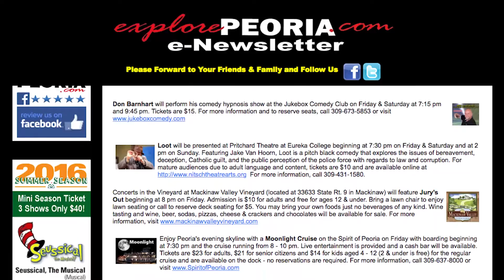ExplorePeoria.com Entertainment Report: 2017 Race for the Cure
This week's Entertainment Report features the 2017 Race for the Cure taking place this Saturday, May 13 starting at the Metro Centre (located at 4700 N University in Peoria) with registration beginning at 7 am and the Race walk/run beginning at 8 am. Registration fees are $35 for the adult walk/run, $40 for adult competitive runners, $25 for the kids walk/run and $30 for the kids competitive runners.  On Race day, all prices will increase by $5.

Please note:  The Survivor Parade begins at 7:20 am, not 7:30 am as show in the video.